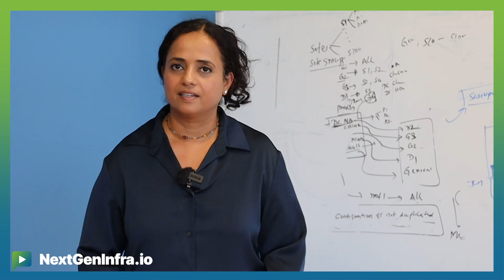CarrierNaaS24: Network-as-a-Service: Reshaping the Middle Mile Infrastructure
Top executives discuss the significance of Network-as-a-Service (NaaS) for carriers in meeting evolving customer demands and consumption patterns. The executives emphasize that NaaS adoption enables telcos to meet dynamic enterprise needs by facilitating automated service creation and delivery, while improving network security and efficiency.

Featuring:
- *Colin Bannon* (CTO, BT Business)
- *Renuka Nadkarni* (Chief Product Officer, Aryaka)
- *Channa Seneviratne* (Technology Engagement & Advancement Executive, Telstra)
- *Gabriele Di Piazza* (Blue Planet, a division of Ciena, VP Products and Alliances)
- *Pascal Menezes* (CTO, MEF)
- *Dudy Cohen* (VP, Product Marketing, Drivenets)